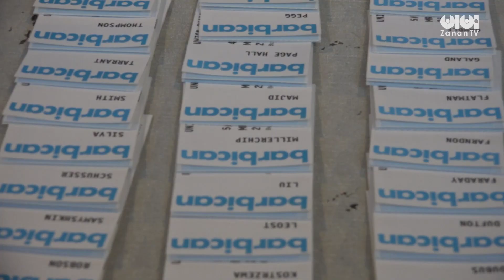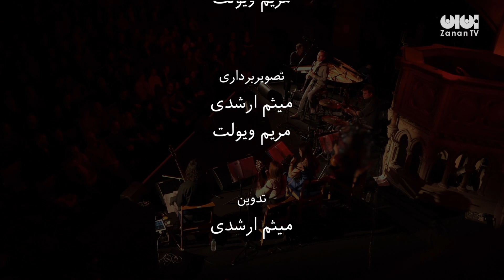Arifa and Voices from the East نیوشا بریمانی و دردسرهای موسیقی تلفیقی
زنی از ایران کمانچه اش را به دوش گرفته و به لندن رفته است، آن جا با دو زن دیگر از چین و بلغارستان که هر یک با قصه‌ای مثل او هجرت کرده‌اند، همراه شده است. سازهای این سه زن در آغوش کلیسایی در قلب لندن با هم به گفت‌وگو نشسته‌اند و موسیقی دلنواز شرقی را در غرب طنین‌انداز کرده‌اند. نیوشا بریمانی نام یکی از این سه زن است از گروه اریفا.